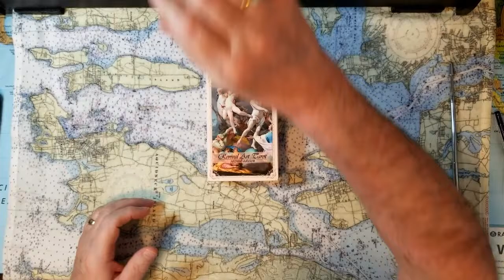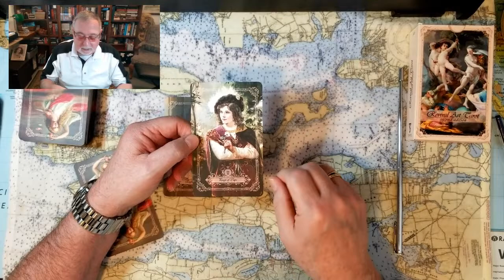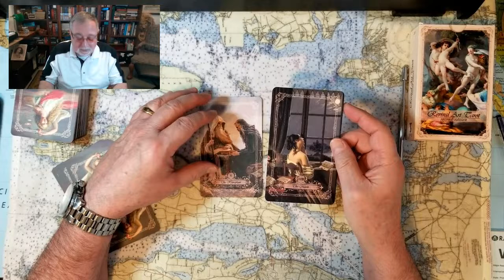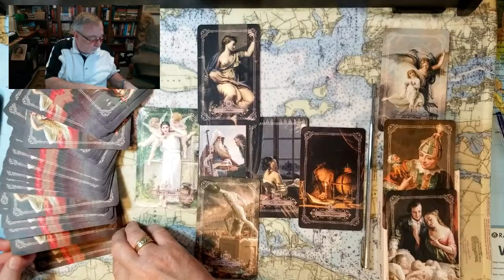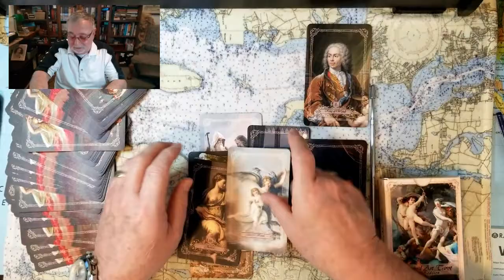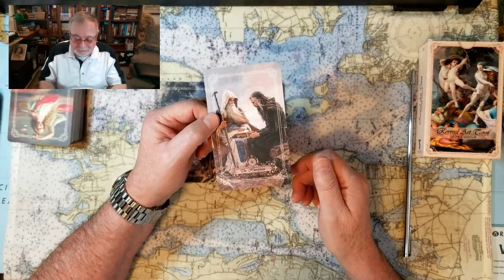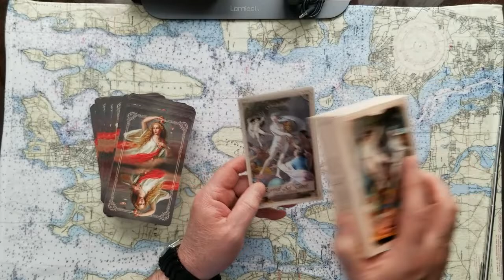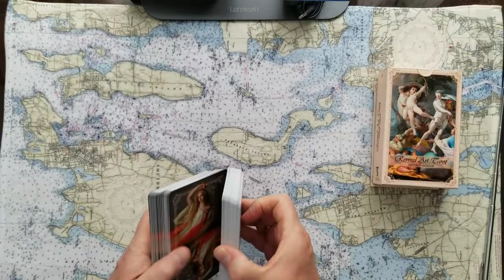King Charles III vs The Crown and Queen Consort Camilla Tarot Card Reading